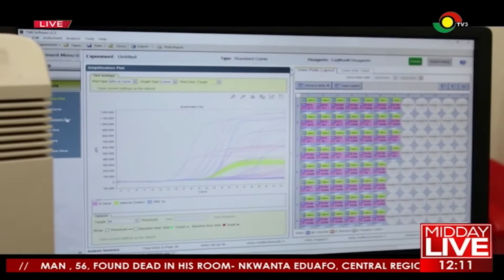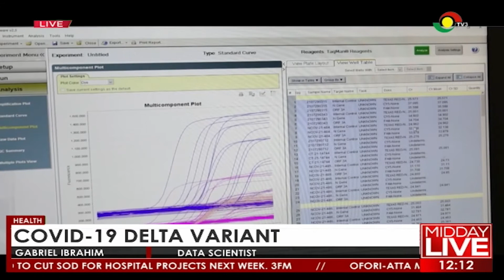Covid-19 Delta variant; 200 test positive out of 1000 samples sent to Noguchi daily